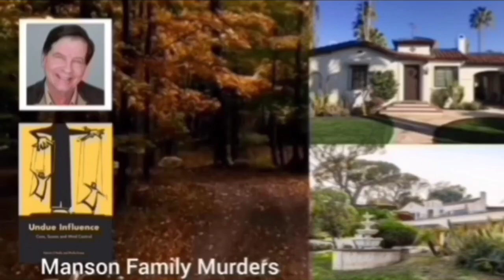Kruijswijk's crash! Vingegaard's, Roglič's & Van Aert's 2023 program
Kruijswijk's CRASH! Jumbo-Visma 2023 program

Music
1.
2. Splice app (GoPro)
Upcoming events
Tread Worn Journeys 體育頻道
فقي قناة الرحلات البالية الرياضية
ट्रेड वॉर्न जर्नी स्पोर्ट्स चैनल
Banda de rodadura gastada Journeys Sports Channel
Tread Worn Journeys Chaîne sportive
ট্রেড ওয়ার্ন জার্নিস্ স্পোর্টস চ্যানেল
Спортивный канал Tread Worn Journeys